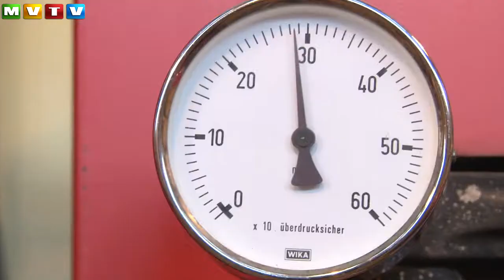Ašský bázén se dočká zásadních změn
Už v letošním roce do vody bez koupacích čepic. Slunce pomůže vyhřívat vodu a šetřit energii.